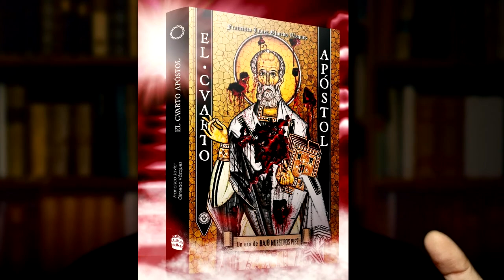Hoy Vengo a DAROS LA CHAPA || Mi experiencia y mis obras || H. P. Lovecraft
Aprovechando la llegada del Día del Libro, qué mejor momento que este para soltaros una buena chapa.

▶🏆 Mal nacido (Premio Forolibro 2020: mejor novela del año)
▶🏆 Bajo nuestros pies (Premio Forolibro 2018: mejor novela del año)
▶✅ El Cuarto Apóstol
▶✅ La codicia del pescador